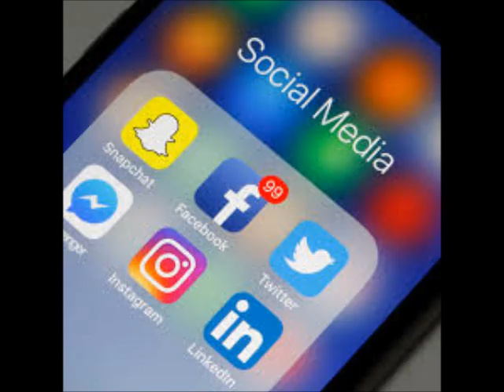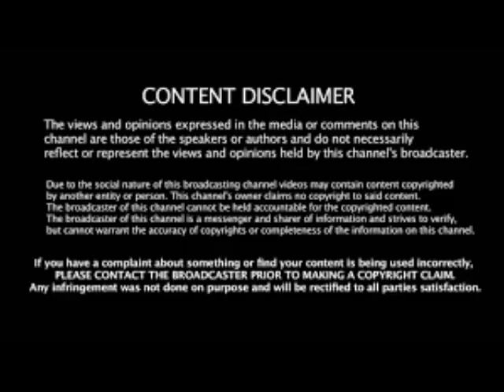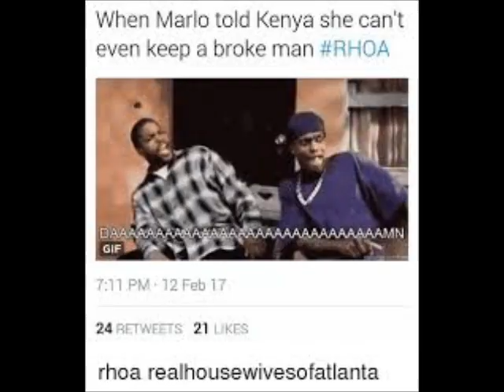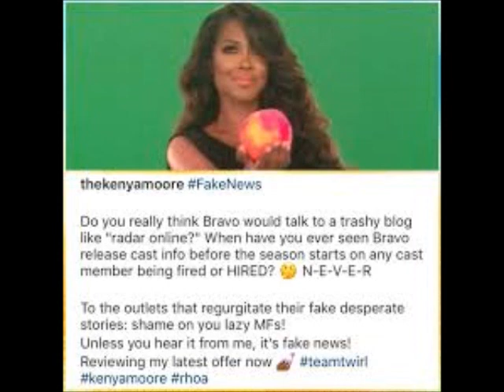RHOA DRAMA!!!!!!NeNe Leakes Plans To Confront Kenya Moore About Marc Allegedly Affairs Review